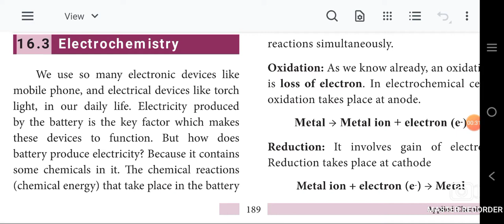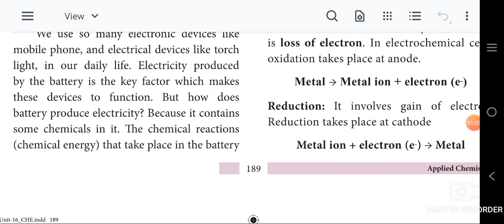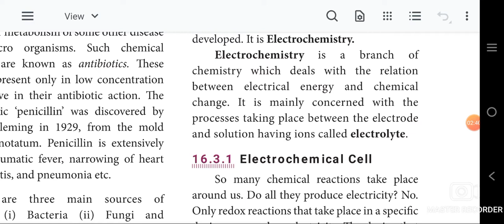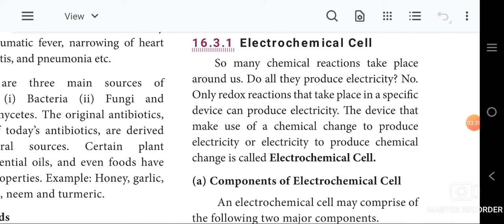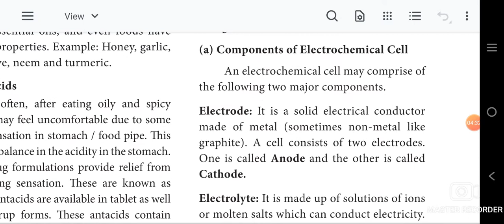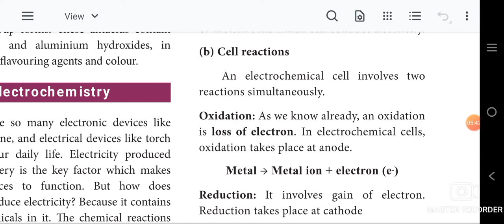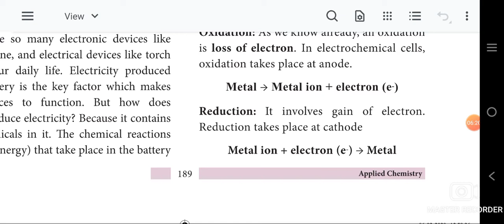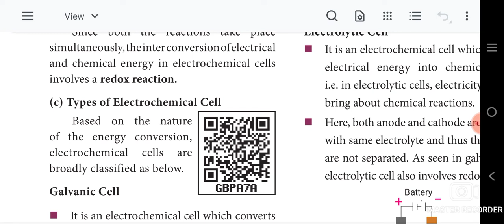9th science samacheer Unit-16 /Topic-Electrochemistry/Explanation in Tamil/ChemVirtualGuide